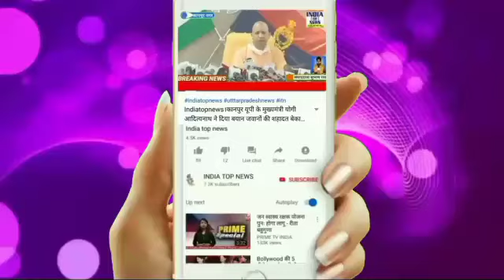अब्बास अंसारी को तो टिकट ही नहीं देना चाहिए जब उनके साथ खड़ा नहीं होना था.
अब्बास अंसारी को तो टिकट ही नहीं देना चाहिए जब उनके साथ खड़ा नहीं होना था. संजय निषाद कैबिनेट मंत्री यूपी सरकार।
--बलिया पहुंचे कैबिनेट मंत्री संजय निषाद ने प्रेस वार्ता में मिडिया के सवालों पर कहा कि अब्बास अंसारी को तो टिकट ही नहीं देना चाहिए जब उनके साथ खड़ा नहीं होना था। हमने जिसको अपने सिंबल से लड़ाया उसके साथ खड़े हैं और बीजेपी के सिंबल पर जो लोग चुनाव लड़े हैं मैं उनके साथ खड़ा हूं अपने समाज के बारे में कहा कि बलिया में मैं इनको सचेत करने आया हूं जागरूक करने आया हूं राजनीतिक चेतना को जगाने आया हूं यह दूसरे के लिए काम करते थे अपने लिए नहीं सचेत नहीं थे झंडे की कीमत धीरे-धीरे अभी इन लोगों में आया है और  नगर पंचायत के चुनाव में समीक्षा करने भी आया हूं कि जो मेरा कार्यकर्ता चुनाव जीतने लायक है उसके लिए मैं बीजेपी पार्टी से बात करूंगा की वह सीट उनको दिजिए और आगे 2024 के चुनाव में तैयारी के लिए बीजेपी से मेरा अटूट गठबंधन है हमारा 2024 में ऐतिहासिक इतिहास रचकर मोदी जी को पुनः हाथों को मजबूत किया जाय वही ओमप्रकाश राजभर अगर  पार्टी में आते हैं तो क्या आप अपनी पार्टी में लेंगे के सवाल पर कहा कि  देखिए हम एनडीए के घटक दल हैं हम लोग एनडीए के पार्ट है सहयोगी दल हैं और जो भी बात होगी वह एनडीए बीजेपी से बात करने के बाद जो भी निर्णय होगा वह लिया जाएगा।